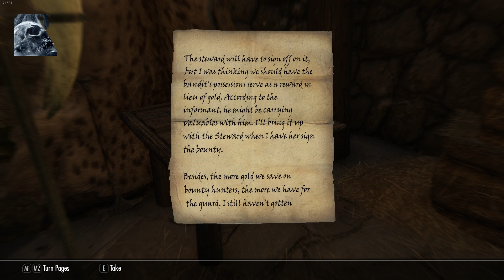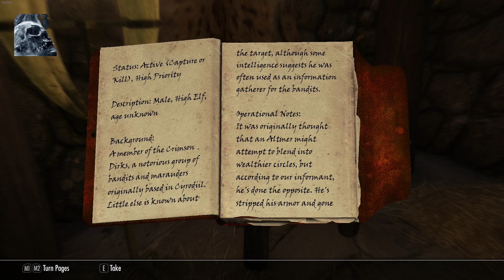Skyrim Anniversary Edition Epsiode 96 - Hircine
We meet the Daedric Prince of the Hunt (and Lycanthropy).

Like the video to help grow the channel.
Check the community tab for the latest channel news and random silliness.
Share the video to help spread the good word of Big Dave.